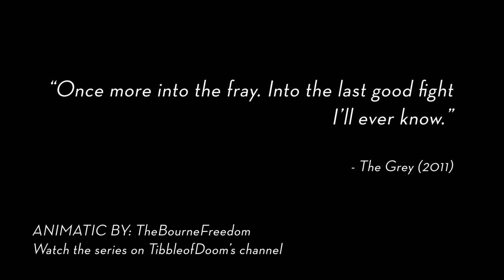My Pride Animatic || Into the Fray || Embermane and Sharptongue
Something a little different today! But I hope you guys like it!

I am a voice actor in an amazing animated series by TribbleofDoom, called 'My Pride' - following a group of lions as they struggle against the social tyranny of a corrupt system, known as 'Pride Law'.

I play a wonderful character known as Huntchief Sharptongue, and wanted to show my love for the show and its characters by creating an animatic that highlights the events that transpire before the main show, focusing on the relationship between Sharptongue and her mate, Embermane, and the final showdown that ultimately leads to his death.

(It contains highly important messages, such as LBGTQ+ and disability awareness, as well as empowerment).

The audio for this animatic is sourced from: 'The Grey' (2011)
All characters belong to TribbleofDoom: My Pride (2020)
Embermane created and designed by Pixel Sparrow.